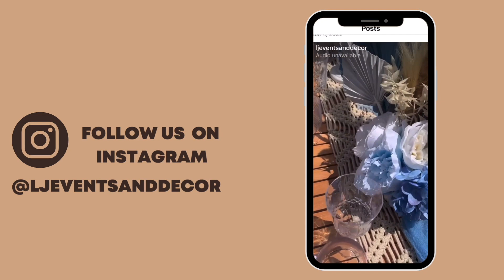We Can Bearly Wait | Babyshower theme |DIY Balloon Backdrop | Luxury Picnic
Join us as we setup for baby shower. We hope you enjoy the video!

Must Haves:
260 balloons
Nylon Wire
Adhesive hooks
Double sided tape
Painters tape
Gaffers tape
Zip ties

LINK FOR THE PICNICTABLES